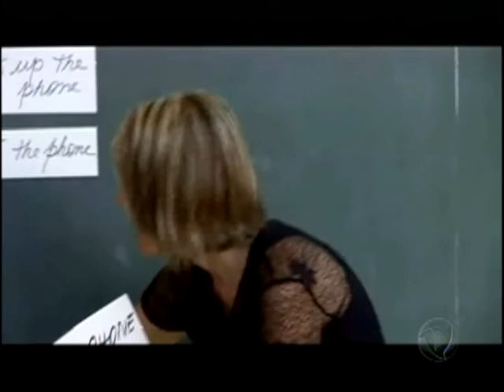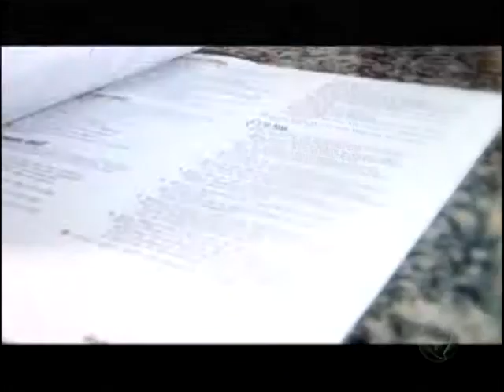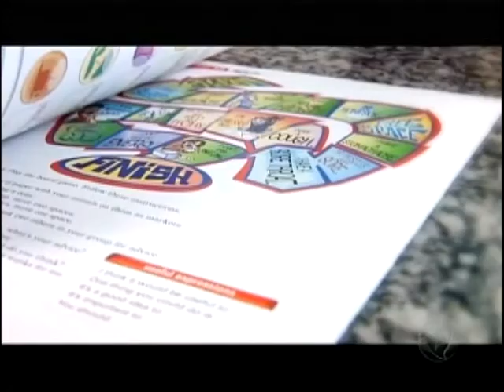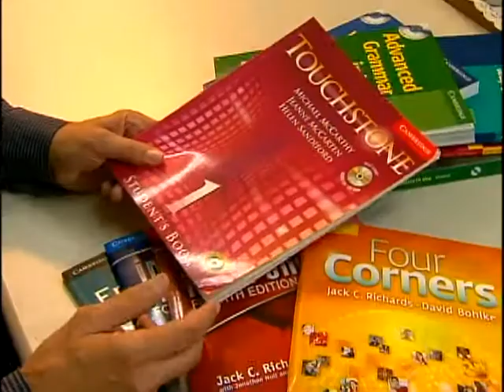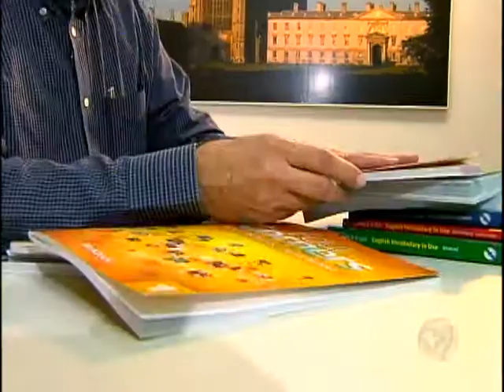Ressoar: 3 perguntas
No dia 09/06 foi ao ar a entrevista com o diretor geral da Cambridge University Press no Brasil e América Latina, João Madureira, onde participa do quadro "3 perguntas" no programa Ressoar, da rede Record, abordando a preocupação da editora com a sustentabilidade e responsabilidade social. Na entrevista destacam-se os projetos sociais apoiados no Rio de Janeiro, a importância com o meio ambiente nos processos produtivos e a prática sustentável nos negócios desenvolvidos pela Cambridge University Press.